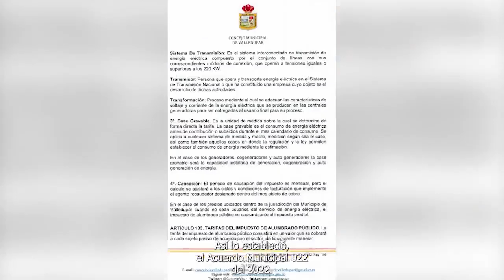ESTIV SAS EMPRESA DE ALUMBRADO PÚBLICO DE VALLEDUPAR